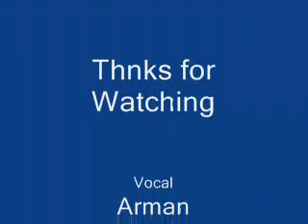Teri Deewani.wmv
Armanz Vocal Atesham Guitarist...
From Aaas The Band